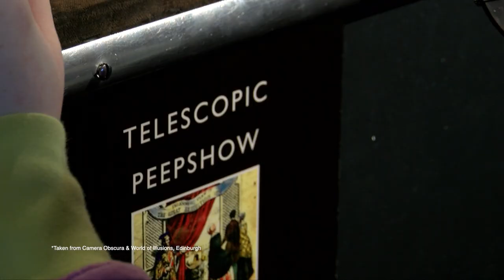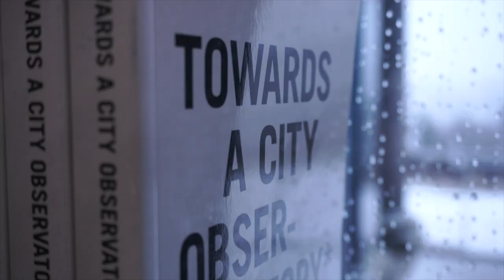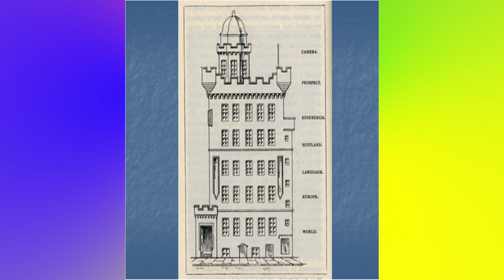The complete history of Camera Obscura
Summative College Film

Reupload except this has ~30 seconds cut and the audio is slightly better mixed

The History of how Camera Obscura was created from James Short to Patrick Geddes.

~Credits~

Written, Directed, Presented, Edited, Artwork
- Stewart McConnell

Camera
- Reece Young
- Michael Angus
- Ellis Davison
- Stewart McConnell

Sound
- Clara Iglesias
- Ellis Davison

Starring -
Michael Angus - Thomas Short
Reece Young - James Short
Ellis Davison - Patrick Geddes, Miers Porgan
Megan Rose - Bystander
Niclas 'Maxmalinski' Pesalla - Bystander, John Smith
Clara Iglesias - Bystander

Thanks to
- Eric Melvin
- Camera Obscura & World of Illusions, Edinburgh